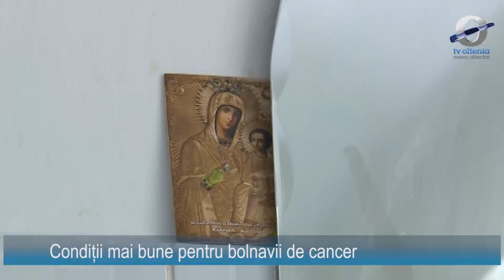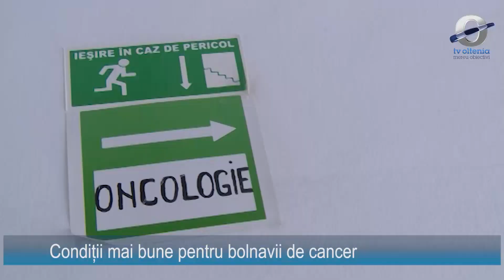Condiții mai bune pentru bolnavii de cancer